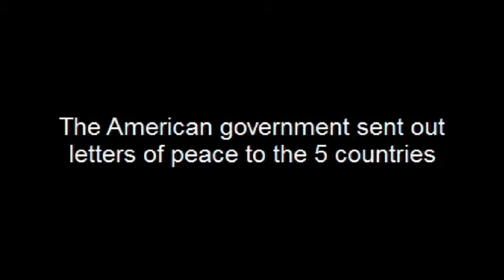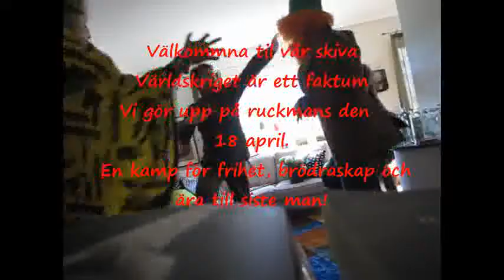Haffelskiva @ Ruckmans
Här är vår film till skivan
Theo Wanderydz Love Berger Vieweg William Wexell Erik Berthagen Henrik Berter